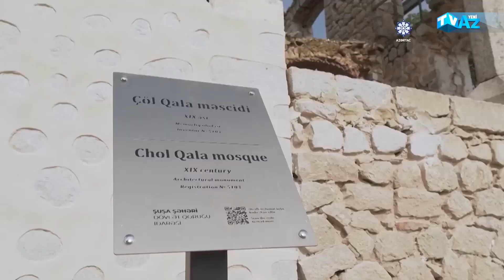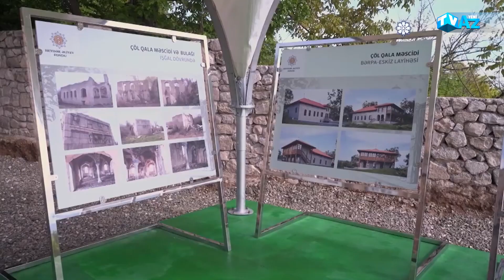ŞUŞADA ÇÖL QALA MƏSCİDİNDƏ APARILAN BƏRPA İŞLƏRİ İLƏ TANIŞLIQ